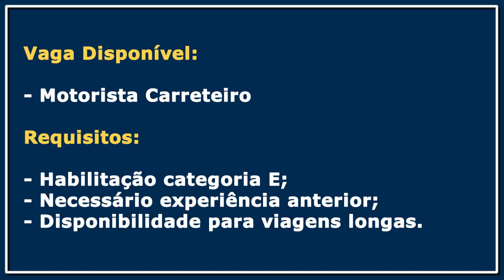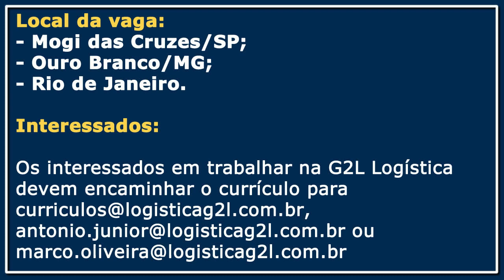G2L Logística abre vagas para motorista em 3 estados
A empresa G2L Logística anunciou em sua rede social vaga para motorista carreteiro, os interessados deverão atender os requisitos abaixo.

Vaga Disponível:

- Motorista Carreteiro

Requisitos:
- Habilitação categoria E;
- Necessário experiência anterior;
- Disponibilidade para viagens longas.

Interessados:
Os interessados em trabalhar na G2L Logística devem encaminhar o currículo para